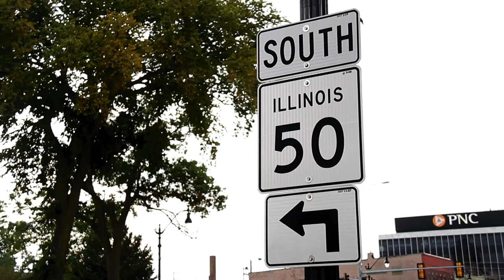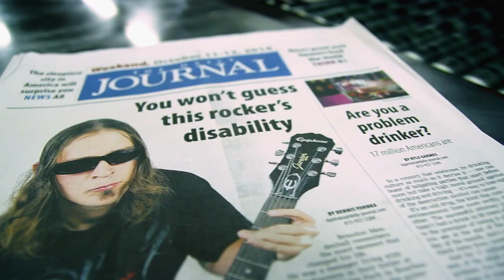MIND OVER MATTER - Official Trailer #2 - OUT NOW (2019)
MIND OVER MATTER - OUT NOW

A young man with cerebral palsy overcomes a paralyzed left hand, bullies and stereotypes; dreaming of becoming a rock guitarist even while being told he will never succeed. His dreams become reality as he leads his own band, inspired by the band “KoRn” to express himself through music.

A documentary film starring:
Brandon Mendenhall
James “Munky” Shaffer
Jonathan Davis
Brian “Head” Welch
+ More!

Directed by Sebastien Paquet

Film Festival Awards:
Winner - Los Angeles Documentary Festival (2017)
Best Cinematography + Best Screenwriting + Audience Award

Official Selection - Bentonville Film Festival (2018)

Winner - Los Angeles Diversity Film Festival (2018)
Audience Award

Official Selection - ReelAbilities Film Festival (New York, New Jersey and Pittsburgh) (2018)

Winner - Sacramento Film & Music Festival (2018)
Best Documentary Feature Audience Award

Winner - Desert Rocks Film & Music Festival (2018)
Best Documentary Feature Award

Winner - Breaking Down Barriers International Disability Film Festival (2018)
Best Documentary Character Award

Sumerian Films - Digital Release